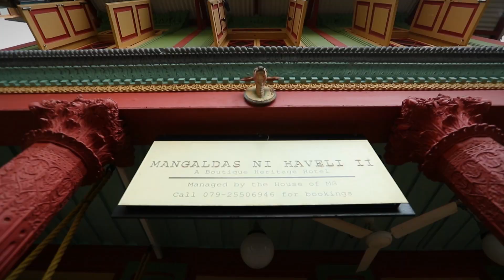Birds Of POL : Heritage City Ahmedabad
Dear friends
GIET Presenting : Birds Of POL : Heritage City Ahmedabad - Produced by Ahmedabad Municipal Corporation
Friends, our India is a country full of different cultures, architectures, languages ​​and diversity and our Ahmedabad is a World Heritage City ... !!! Its architecture and history are wonderful and worth knowing. Ahmedabad is a place of pride for every Gujarati.
The Ahmedabad Municipal Corporation has prepared excellent programs on the cultural heritage of Ahmedabad. You can learn a lot about Ahmedabad by looking at it. Really excellent work has been done by the corporation and GIET has expedited the delivery of these programs to every student, teacher and parent in Gujarat. Respecting the request of GIET, the Commissioner of Ahmedabad Municipal Corporation has given permission to place these programs on the platform of GIET for dissemination.
So let's spread this heritage of our Ahmedabad to everyone.
Team GIET